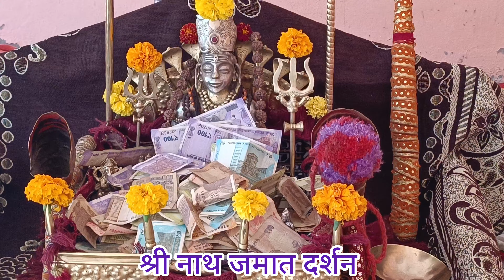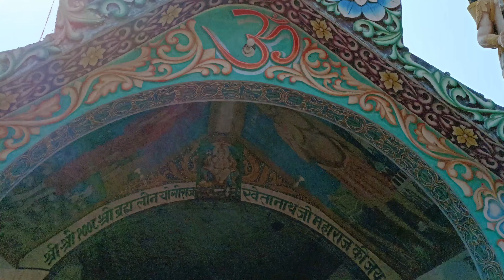25_AA_JAIYE_AA_JAIYE_TERO_SATGURU । बाबा सोमनाथ आश्रम लाडपुर कार्यक्रम में पधारे बाबा कृष्ण नाथ जी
ब्रह्मलीन बाबा श्री सोमनाथ जी महाराज परम पूजनीय ब्रह्मलीन बाबा श्री खेता नाथ जी महाराज के शिष्य है आज अनेकों जगह बाबा श्री सोमनाथ जी महाराज के पावन धाम है जिसमें एक धाम गांव लाडपुर अलवर जिला राजस्थान में स्थित है जहां आज बाबा श्री सोमनाथ जी महाराज के परम शिष्य महंत दीपक नाथ जी महाराज आश्रम के पुजारी हैं जो हर महा आप सभी वीडियो के माध्यम से कार्यक्रम देखते हैं वह बाबा श्री सोमनाथ जी महाराज की चांदनी चौक कार्यक्रम संपन्न किया जाता है जिसमें दूरदराज से सभी भगत जन वह सिद्ध संत योगेश्वर पहुंचते हैं और हवन पूर्णाहुति मैं अपना आशीर्वाद बैठते हैं सभी श्रद्धालु बाबा श्री सोमनाथ जी महाराज के समाधि स्थल पर दर्शन करते हैं भजन कीर्तन करते हैं और साथ में बाबा श्री सोमनाथ जी महाराज के प्रसाद को पाते हैं आज इस वीडियो में आप सभी को बाबा की चांदनी चौथ का कार्यक्रम जो कि नवंबर माह में संपन्न हुआ कार्यक्रम में श्रीनाथ जमात 12 रमतो के महंत बाबा श्री कृष्ण नाथ जी महाराज अट्ठारह के महंत बाबा श्री समुंद्र नाथ जी महाराज समस्त श्रीनाथ जमात साधु संत गांव लाडपुर नगरी में पहुंचे और अपना आशीर्वाद बांटा दूर दराज से पहुंचे सभी भक्तजनों ने बहुत ही आनंदित होकर संतों के आशीर्वाद पाए और साथ ही साथ में सिद्ध संतों के दर्शन करने का सौभाग्य मिला आप सभी को हमारे चैनल पर ऐसे ही सिद्ध संतों के दर्शन करने को मिलेंगे आप सभी को बता दें हमारा चैनल सिद्ध संतों की महिमा के लिए बनाया गया है उनके दर्शन कराने के लिए बनाया गया है आप सभी हमारे चैनल पर जुड़े रहें और सिद्ध संतों के दर्शन करते रहे चैनल को अधिक से अधिक शेयर करें सब्सक्राइब करें ताकि आप सभी जहां श्रीनाथ जमात पहुंचती है वहां के दर्शन कराएं जय बाबा पहाड़ी वाले की